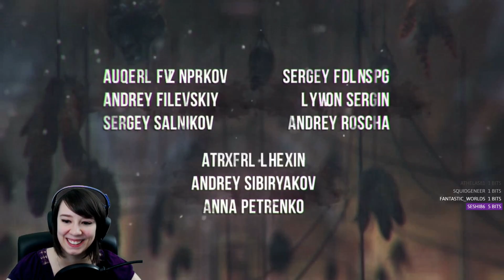[Gaming][Sleuth Sat] - Sherlock Holmes and The Devils Daughter - Ep 4 -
[Gaming][Sleuth Sat] - Sherlock Holmes and The Devils Daughter - Ep 4 - End! - Your'e not a Monster...

Description: Experience a fantastic adventure with unique gameplay that blends investigation, action and exploration in a breath-taking thriller that will test the limits of your nerves and intelligence.